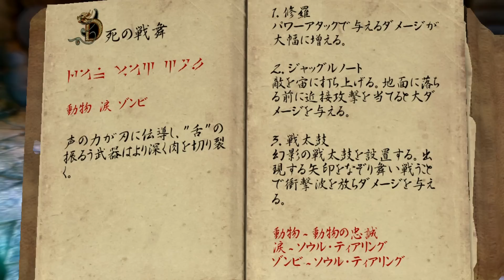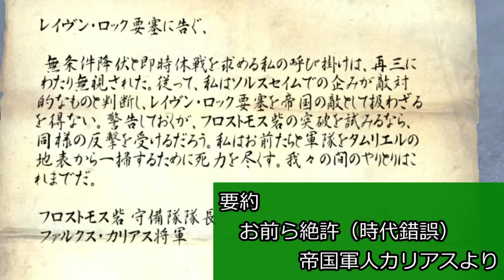#46【XboxOneX】ゆっくりスカイリム・シャウトの旅【MOD】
アーリエルの弓の存在価値が問われる戦い。
何のために谷まで行ったのか、これもう分かんねえな？

↓以前のスカイリム縛りシリーズ
一作目